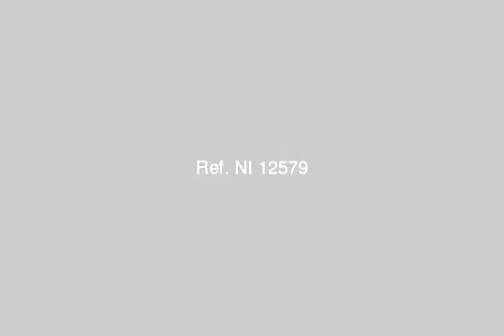6th of october Furnished apartment for rent with brand new furniture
Real estate Egypt, Cairo, h6th of october : Furnished apartment for rent( 2 bed rooms - 2 bath rooms - hard wood floors - fully air conditioned - big reception area - parking space - brand new furniture -security - fully equiped kitchen ) | عقارات مصر: القاهرة : السادجس من اكتوبر: شقه مفروشه للإيجار ( 3 نوم - 3 حمام - الدور